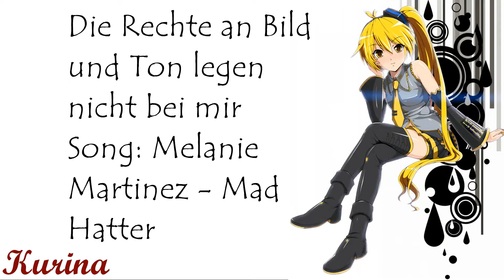Nightcore - Mad Hatter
Third video

Have fun °^°

Lyrics:
My friends don't walk, they run
Skinny dip in rabbit holes for fun
Popping, popping balloons with guns, getting high off helium
We paint white roses red
Each shade from a different person's head
This dream, dream is a killer
Getting drunk with the blue caterpillar

I'm peeling the skin off my face
'Cause I really hate being safe
The normals, they make me afraid
The crazies, they make me feel sane

I'm nuts, baby, I'm mad
The craziest friend that you've ever had
You think I'm psycho, you think I'm gone
Tell the psychiatrist something is wrong
Over the bend, entirely bonkers
You like me best when I'm off my rocker
Tell you a secret, I'm not alarmed
So what if I'm crazy? The best people are
All the best people are crazy, all the best people are

Where is my prescription?
Doctor, doctor, please listen
My brain is scattered
You can be Alice, I'll be the mad hatter

You think I'm crazy, you think I'm gone
So what if I'm crazy? All the best people are
And I think you're crazy too, I know you're gone
That's probably the reason that we get along